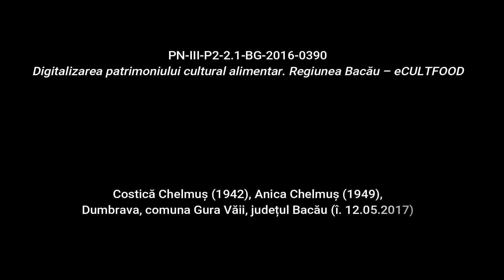Dumbrava, Bacău Aloe cu miere Rețetă povestită eCULTFOOD